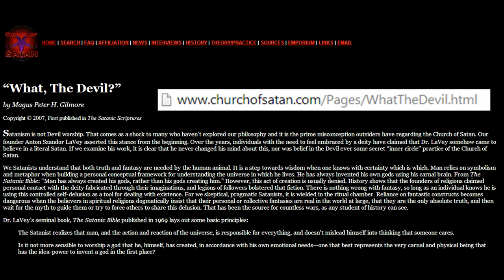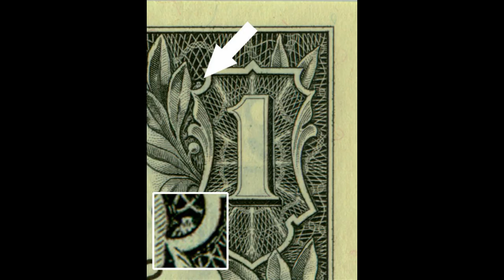The Illuminati - Freemasons - The Occult & Lucifer Explained